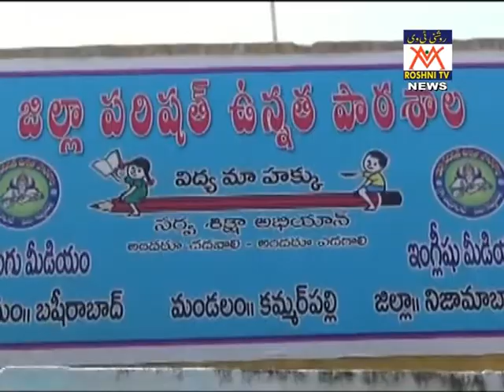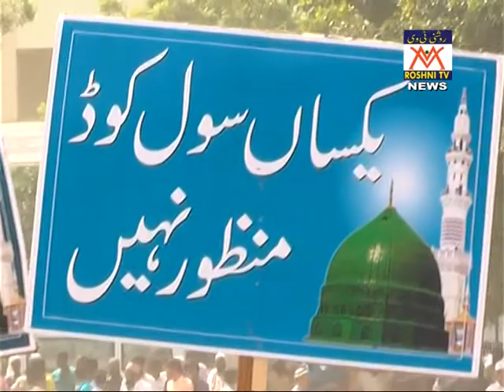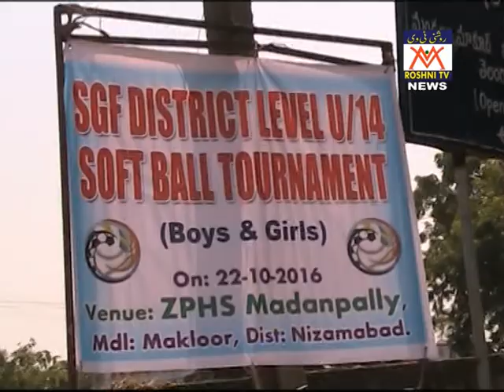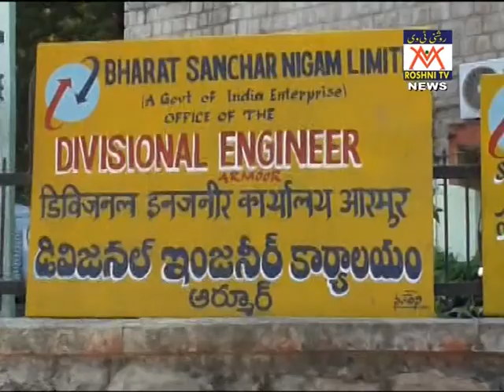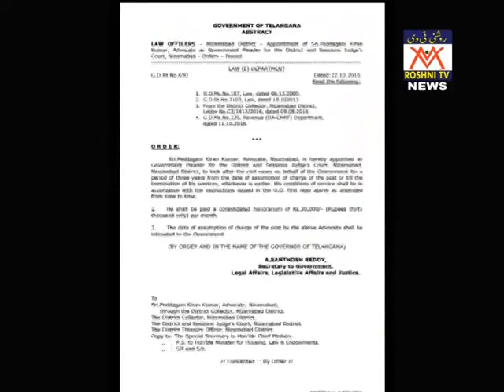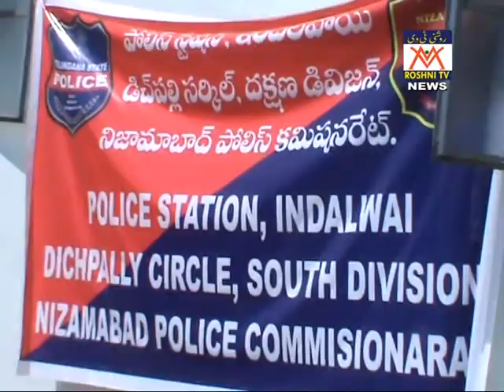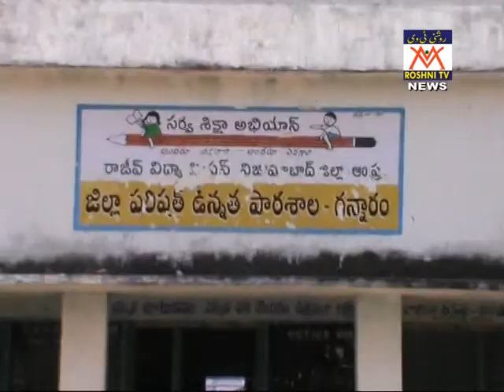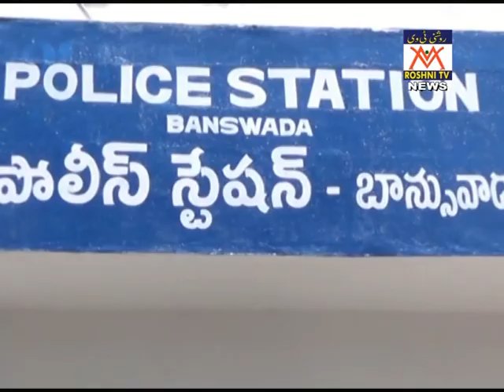roshni tv news 22-10-16